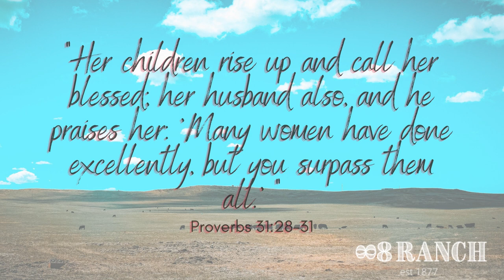88 Ranch Mothers Day Branding 2021